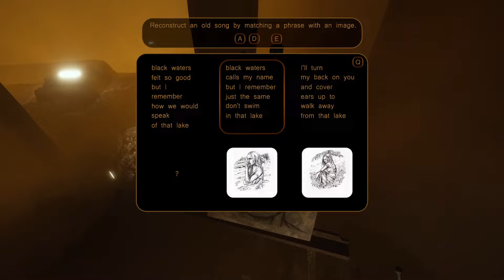HORROR GOTY CONTENDER! Sylvio: Black Waters (Part 1)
I'm only a little over 2 hours into this and it's already a contender for 2024 horror game of the year for me. The first game is already one of my favorite games of all time so I was really excited for this new entry and it did not disappoint. Probably the most polished game in the series to date with lots of little secrets to uncover. We've only explored a fraction of what this game has to offer so far.